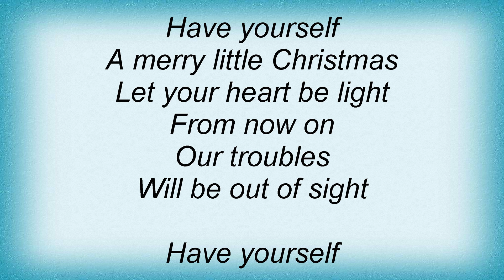18956 Pretenders - Have Yourself A Merry Little Christmas Lyrics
18956 Pretenders - Have Yourself A Merry Little Christmas Lyrics